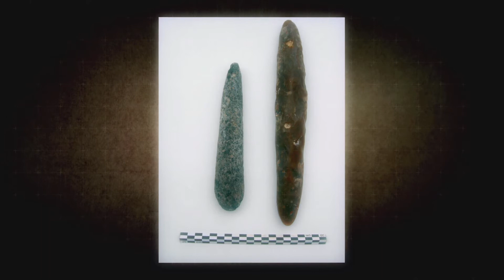L'homme à l'humérus amputé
A 75 km de Paris, à Buthiers-Boulancourt, les archéologues ont découvert en aout 2005 la sépulture d'un homme dont il manque un fragment d'humérus. L'enquête commence pour savoir qui était cet homme, si son handicap était de naissance ou s'il avait subi une opération chirurgicale. Cette dernière hypothèse ne manque pas de surprendre car la tombe date du Néolithique.
Un épisode de la série "Les experts du passé".